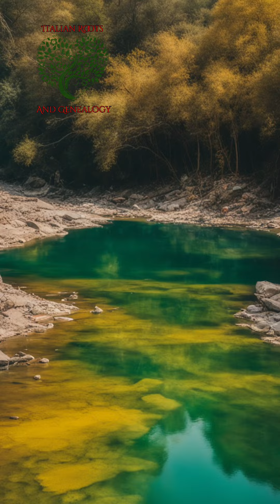Avoiding Chemical Dyes: How Nido Di Seta is using traditional methods in their silk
Discover the shocking truth behind chemical dyeing processes and their devastating impact on the environment. Learn about the harmful effects of heavy metals and pollution caused by industrial dyeing. Find out how we can make a difference by embracing nature-friendly alternatives. EcoFashion SustainableLiving NaturalDyeing EnvironmentallyFriendly EcoConscious PollutionAwareness SustainableFashion EcoWarrior EthicalFashion GreenLiving @ItalianRootsandGenealogy